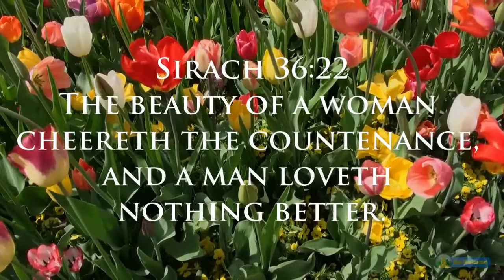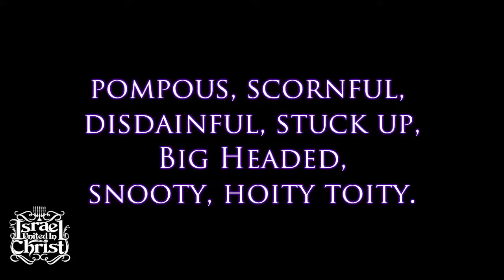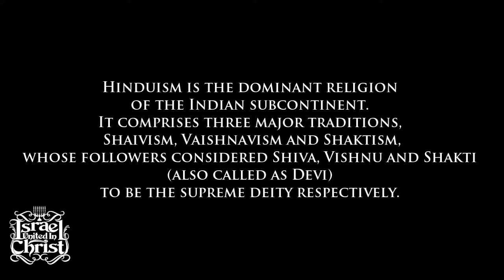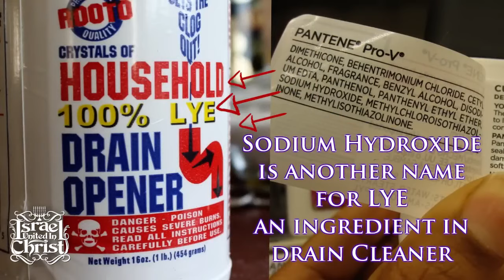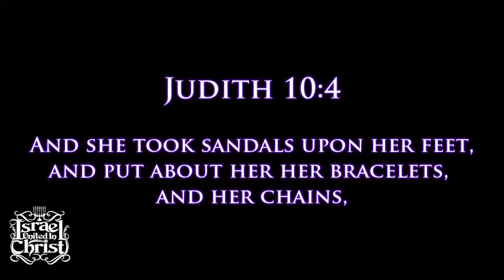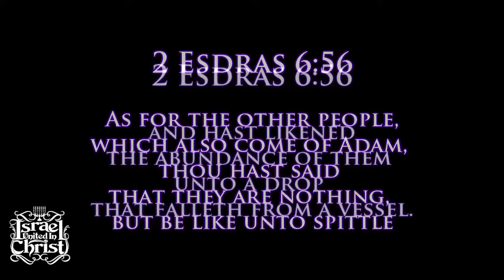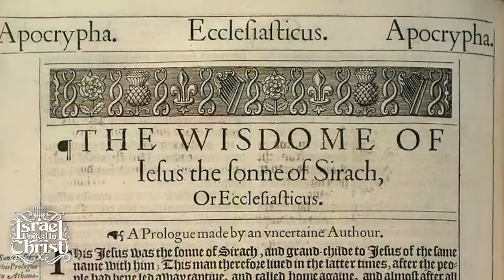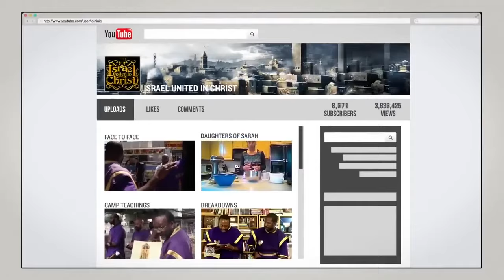IUIC CLASSIC: Unbeweavable - The Mentally Destroyed Black Woman